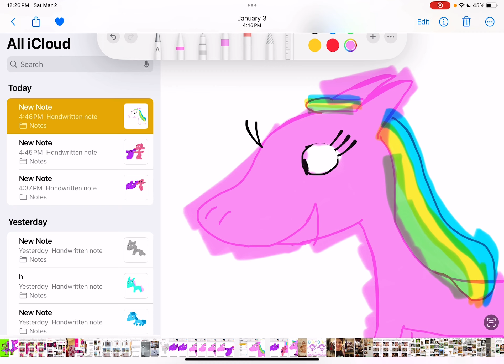Uglydolls adventure of friends velvet and moxy talked to prim